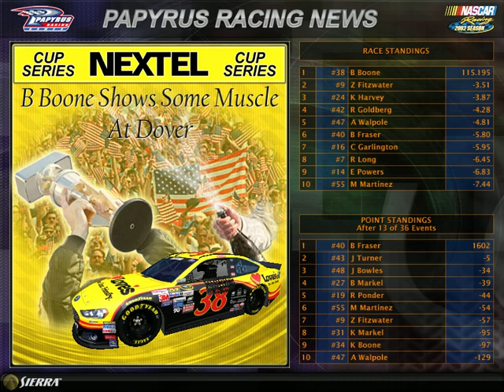NR2003 MTN DEW BAJA BLAST CUP SERIES SEASON 4 RACE DOVER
Sorry, my uploading tim eis gonna be short for now